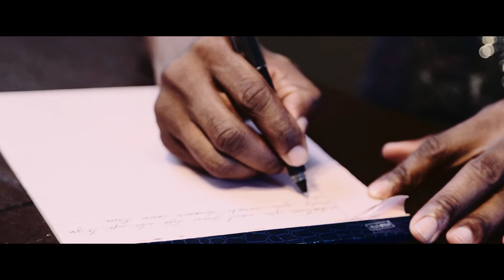Musics My Life Eric James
Eric James, is an award-winning and well-known youth inspirational speaker based in Phoenix, AZ. Motivating students 5th grade  through 12th grade.